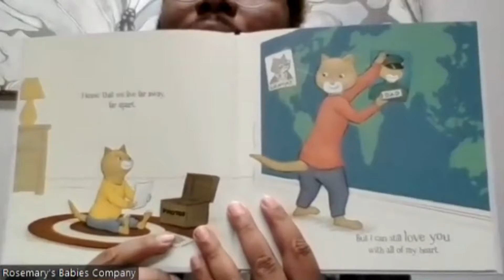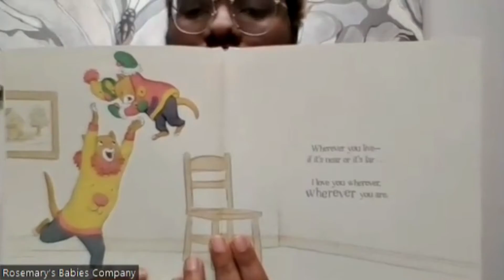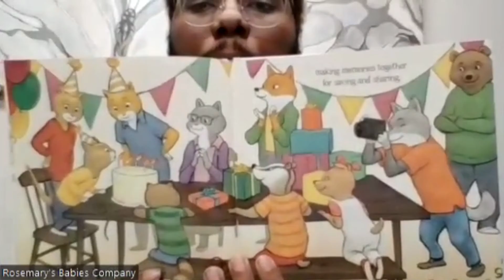I Love You Near and Far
Read along with Dad Teryk as he reads "I Love You Near and Far" By Marjorie Blain Parker. This book is a part of our June Responsible Fatherhood Month Series.